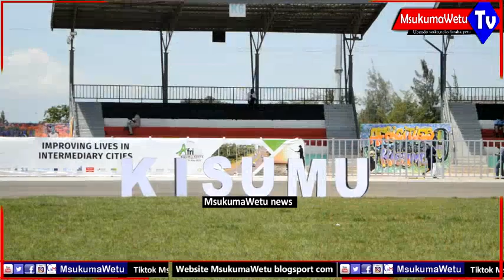MAANDALIZI YA AZAM FC NA COASTAL UNION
Upendo wako, ndio furaha yetu.

FUATILIA VIPINDI,
=}fichua
=}ujasiliamali
=}Yaliyojili ibaadani,
=}Sports news
=}Harakati za maisha
=}Chekecha Ubongo
=}Je? unajua au ujui

YouTube,Facebook,istagram na Twitter.
@Msukuma Wetu

tunapokea matangazo ya ainazote.